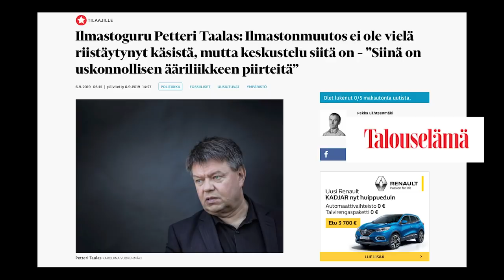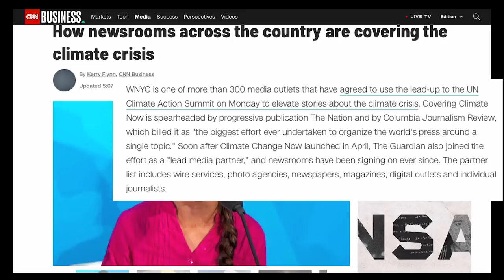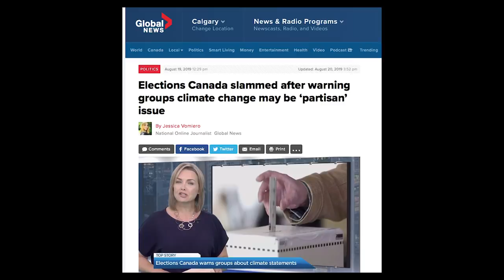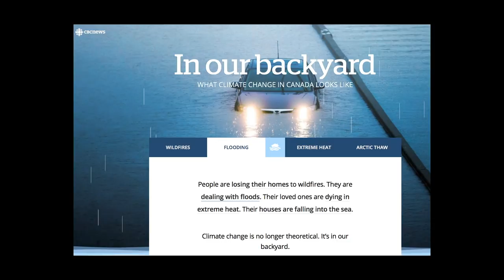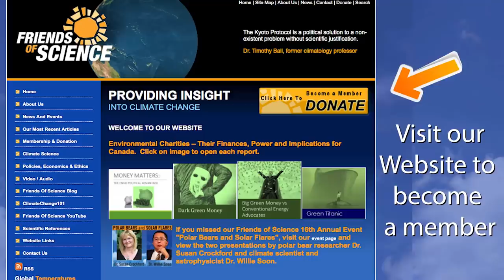Censoring Climate Now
Canadian media seem obsessed with climate stories and some have signed up for Columbia Review of Journalism's global program entitled CoveringClimateNow. But curiously, the biggest climate news of the year is that 500 scientists and professionals, and the Secretary General of the WMO, say there is no climate emergency. Shouldn't that be front page news? Especially, when it turns out Canadian taxpayers are underwriting most of the media who seem to be able to only tell one side of the climate story.